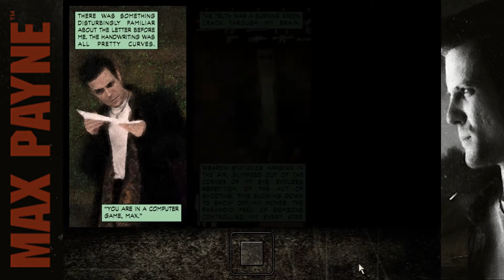Let's Play Max Payne - Part 11 german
ich warn euch schonmal ... hier kommt wieder psychedelic shizzle XD